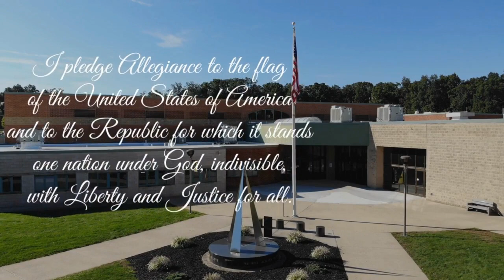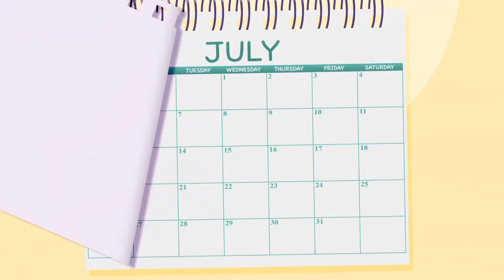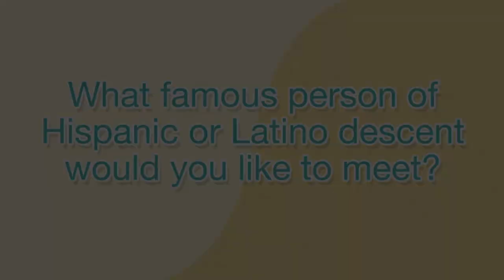WLIN Announcements 9-15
The Red Lion Area Junior High School morning announcements for September 15.